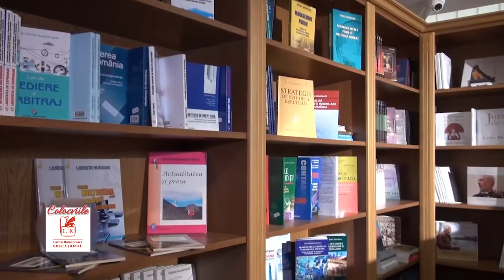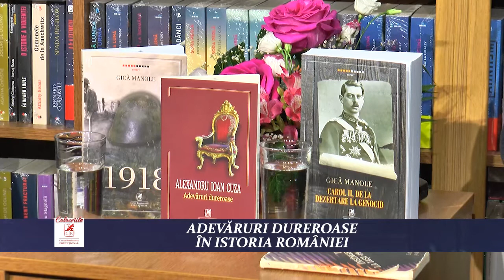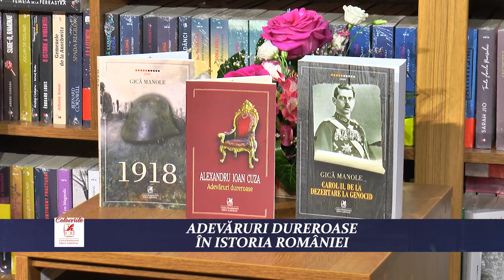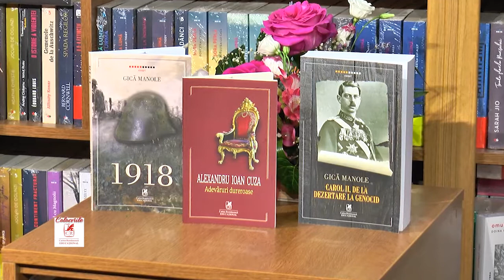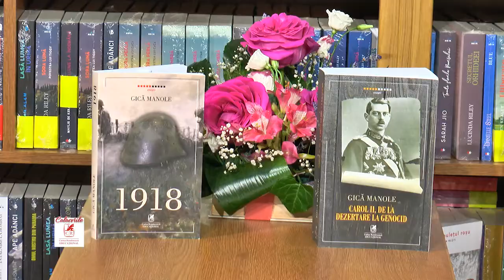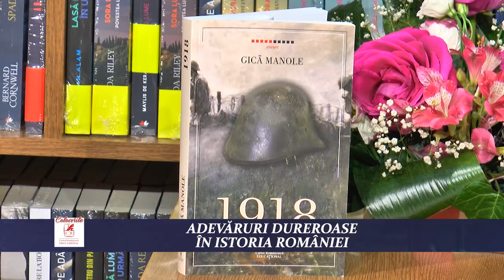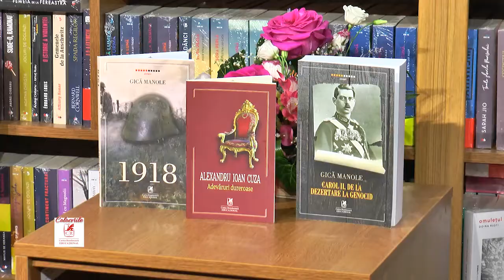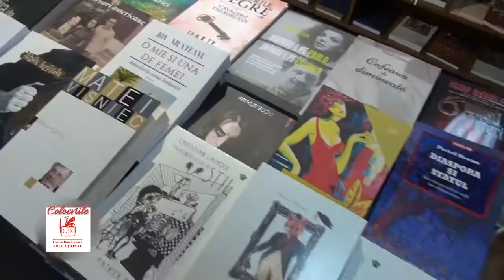Colocviile ECRE | Adevaruri dureroase in istoria Romaniei